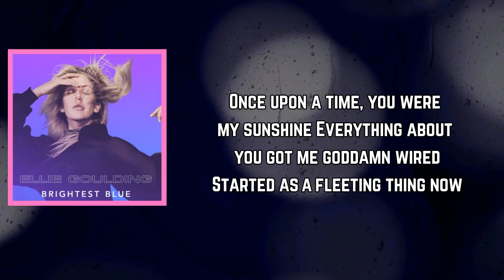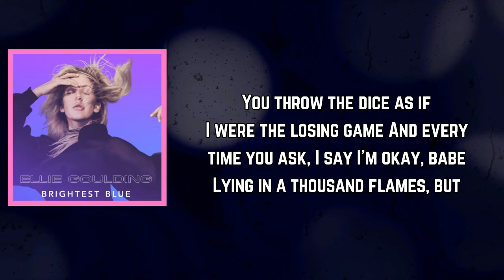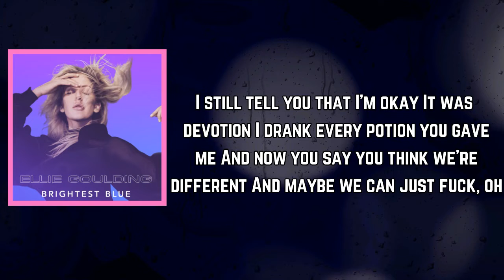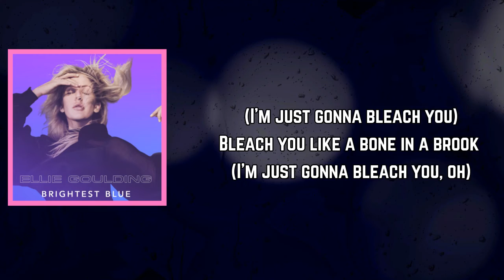Ellie Goulding - Bleach (Lyrics)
Bleach Lyrics:

[Intro]
Yeah-yeah-yeah-yeah-yay
Yeah-yeah-yeah-yeah-yay
Na-na-na-na-na-na

[Verse 1]
Once upon a time, you were my sunshine
Everything about you got me goddamn wired
Started as a fleeting thing now
You're all that I can stomach
Tie my hands, I'm gripping to the stereo
Don't understand how I ended up being so low
Didn't owe you anything now
I'm paying for my exit

[Pre-Chorus]
Seen violent movies
Seen how it could be
I tried, tried to fix your heart
You thief, pat my pockets
Now I'm feeling heartless
I tried, tried to pull us apart

[Chorus]
What would it take to bleach you?
What would it take to undo?
Five Hennessys to drink you out my mind
What would it have to come to?
Stuck to me like a tattoo
No remedy to leave you glorified

[Verse 2]
You throw the dice as if I were the losing game
And every time you ask, I say I'm okay, babe
Lying in a thousand flames, but
I still tell you that I'm okay
It was devotion
I drank every potion you gave me
And now you say you think we're different
And maybe we can just fuck, oh

[Pre-Chorus]
Bleed, but you don't notice (Oh, you don't notice)
I was always honest (Hey)
But you, you just love to lie (Oh, you just love to lie)

[Outro]
(I'm just gonna bleach you)
Bleach you like a bone in a brook (I'm just gonna bleach you, oh)
Bleach you like a bone in a brook
Bleach you like a bone in a brook (Ah)